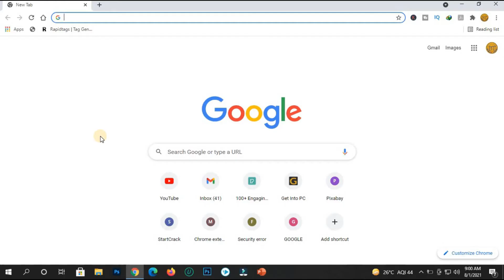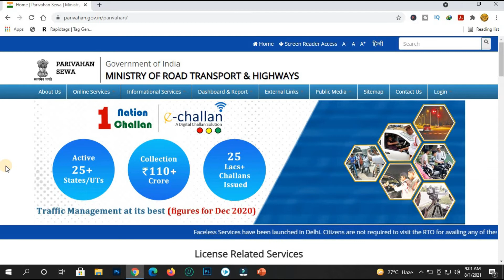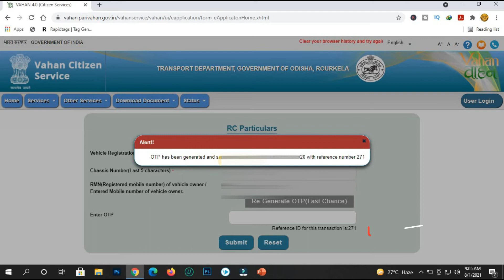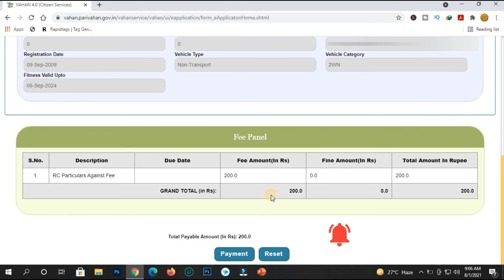How to|Download RC Particulars from Online|RC detail kaise download kare from online|Driving Licence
This video guides the user how they can download the RC Particulars details from online very easily